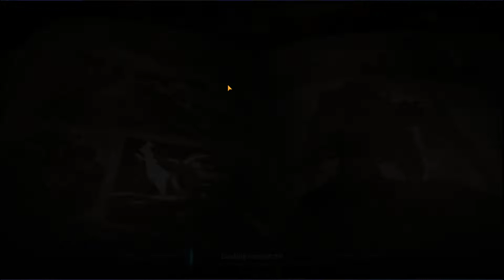[Raziel] Corrección sobre nivel 60+ y gameplay con Bison en Demonland #4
Servidor: Alina
Clan: España